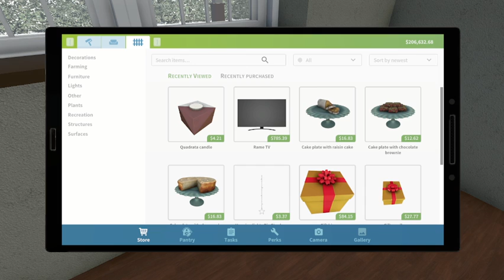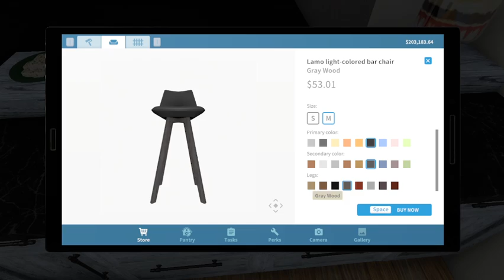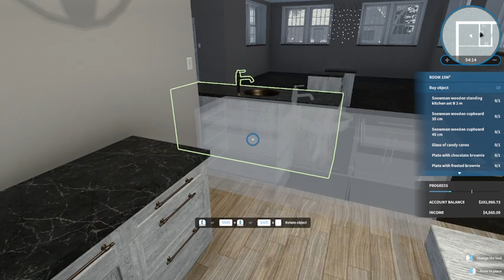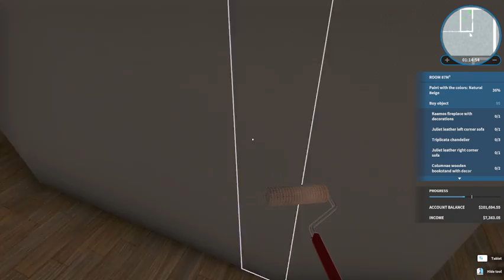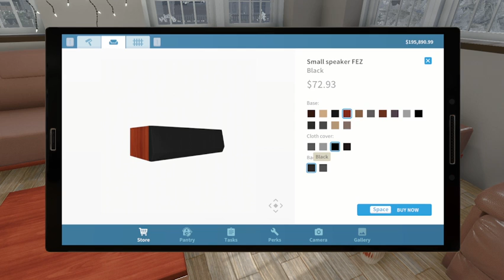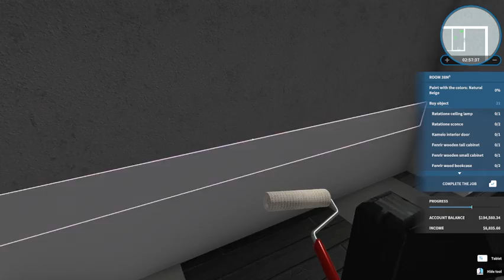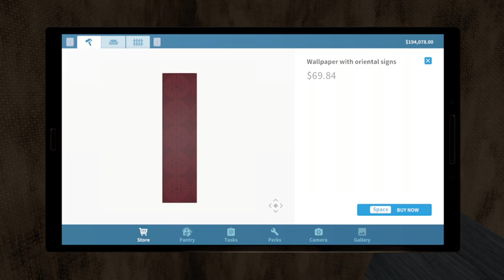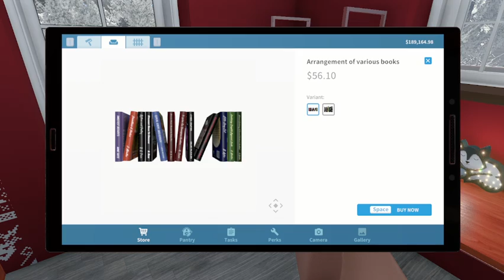House Flipper Christams Job 2 20 2024